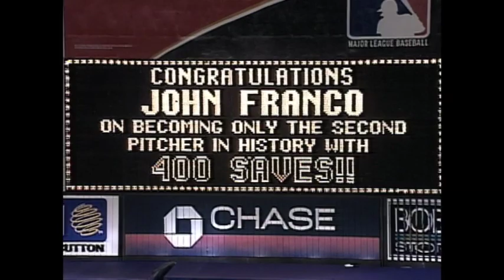Franco earns his 400th career save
4/14/99: John Franco becomes the second pitcher in MLB history to record 400 saves